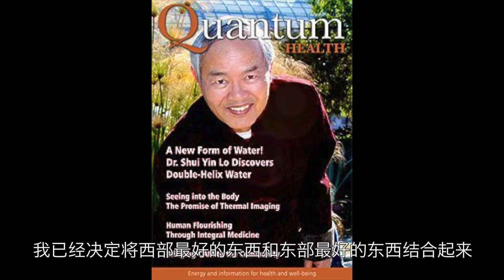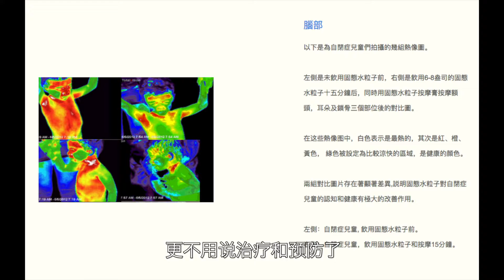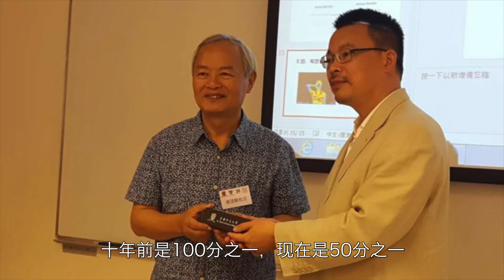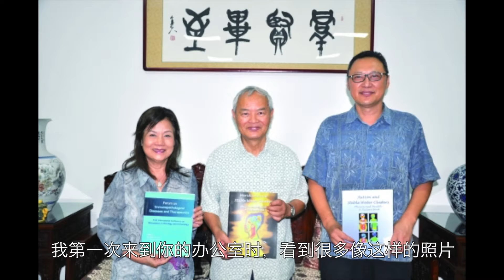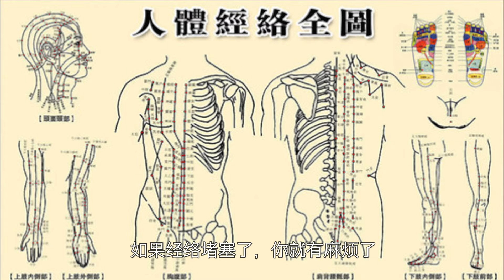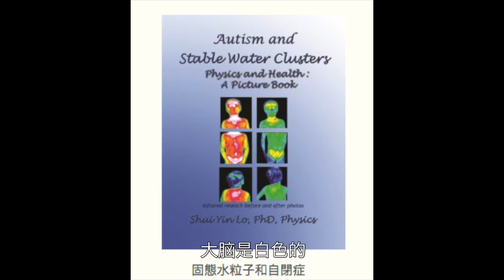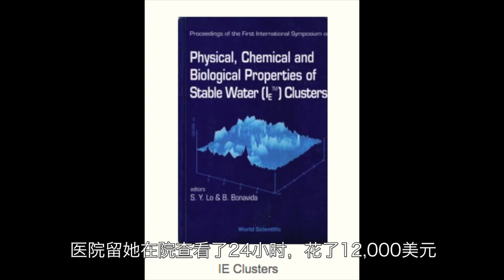Zhou Zheng Show 周正訪談－美麗人生 Dr. Shui Yin Lo 量子健康研究所所长 卢遂显博士